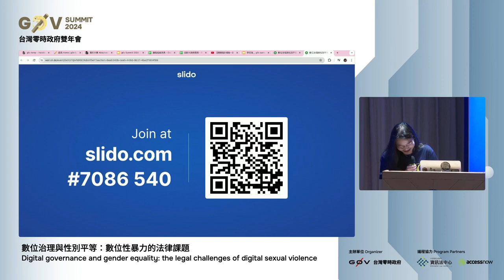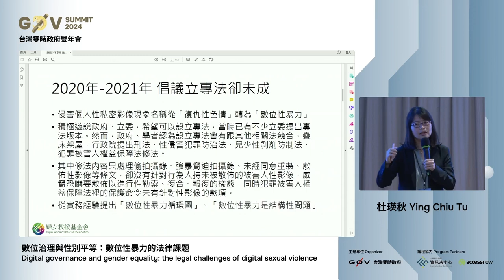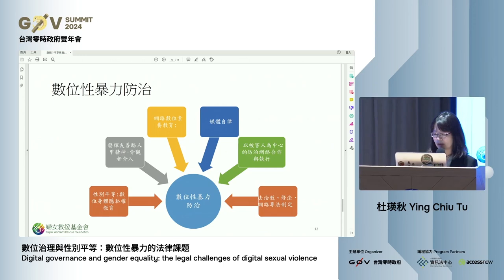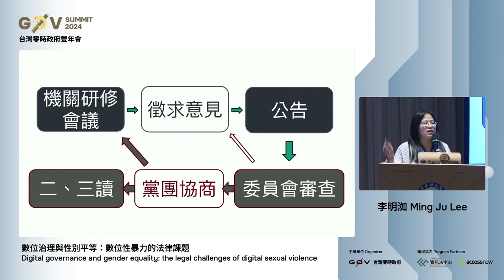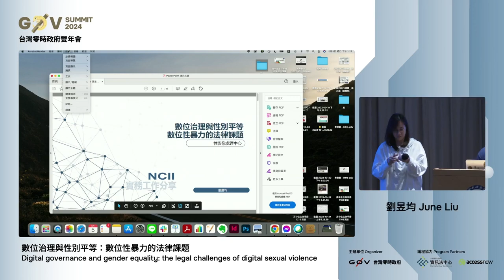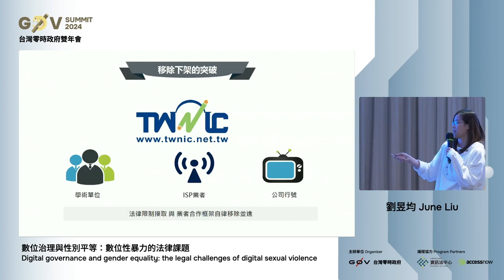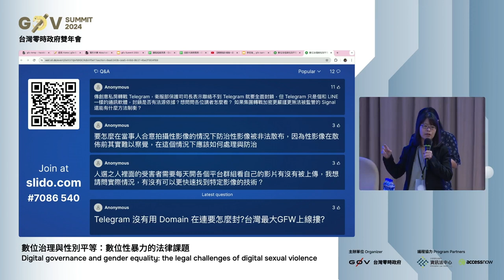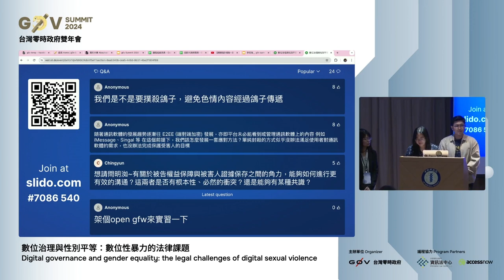R2 09 數位治理與性別平等：數位性暴力的法律課題